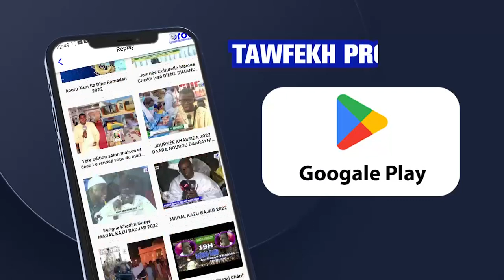😭Astaghfirou Laha S.Yande GUEYE Journèe Khassida Daara Nourou Daarayni Dakar Citéè Douanes 2023